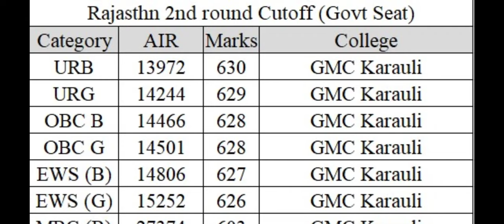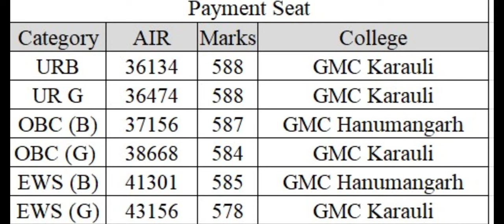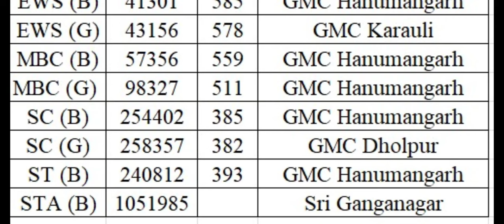Rajasthan MBBS BDS 2nd round result 2023 declared !! Cutoff very very high !! Govt & Payment cutoff